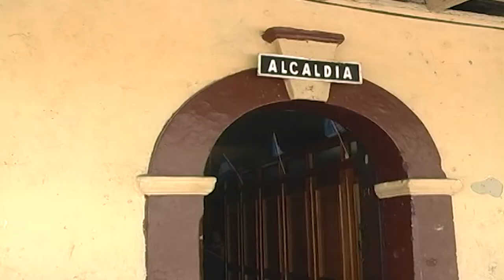Viva Guatemala, San Lucas Toliman.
Siéntase Orgulloso de ser Guatemalteco.
Nuestro Equipo de Producción esta vez viajo a San Lucas Toliman.

San Lucas Tolimán («San Lucas»: en honor a su santo patrono Lucas el Evangelista; «Tolimán»: del idioma náhuatl) es un municipio del departamento de Sololá de la región sur-occidente de la República de Guatemala, localizado a orillas del Lago de Atitlán y en las faldas del Volcán Tolimán.

Durante la época colonial formó parte del corregimiento de Tecpán Atitlán, y luego de la alcaldía mayor del departamento de Sololá en 1730. Estuvo adscrito desde 1540 hasta 1754 a la «Provincia del Santísimo Nombre de Jesús» de los frailes franciscanos, y pertenecía al curato con sede en Santiago Atitlán.